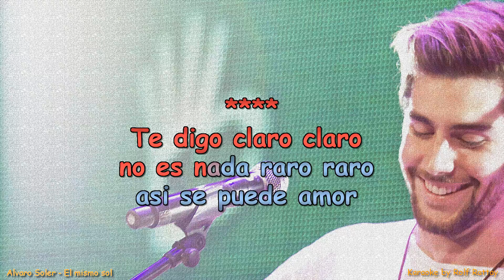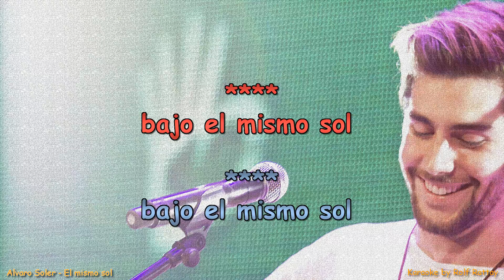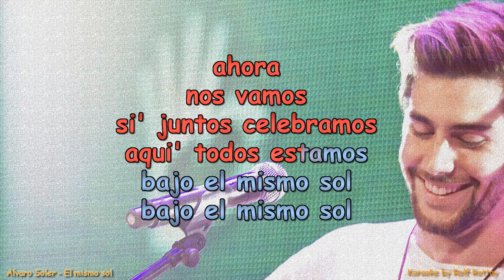Alvaro Soler El mismo sol - Instrumental and Karaoke Remix by Rolf Rattay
in style of Alvaro Soler
Alvaro Soler El mismo sol with Voice and Lyrics Remix by Rolf Rattay